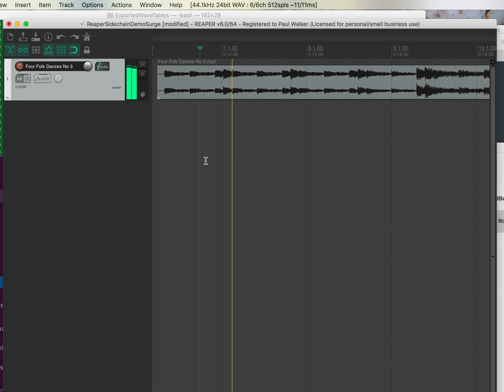Routing Audio to Surge VST3 in Reaper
Routing audio to the Surge VST3 in Reaper works great, but there's one trick, which is you need to route to a new side chain channel on your surge, not the main channel, to isolate the audio from the main flow. Here's Paul showing you with Surge 1.6.4.1 and Reaper 6 on the mac.